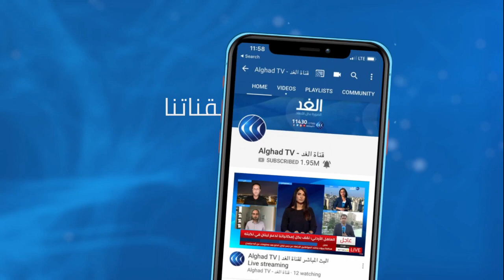مصر | وسط إقبال جماهيري ... اختتام فعاليات الدورة الـ 29 من مهرجان الموسيقى العربية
اختتمت دار الأوبرا المصرية مهرجان ومؤتمر الموسيقى العربية في دورته التاسعة والعشرين. وعقدت هذه الدورة في ظروف استثنائية وإجراءات احترازية للحماية من فيروس كورونا... المزيد من التفاصيل عبر التقرير المصور لمراسل الغد من القاهرة مينا حبيب، عبر الفقرة الإخبارية.